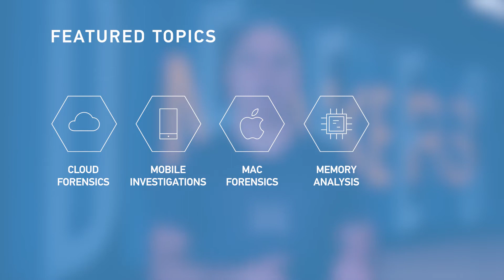Join Us at Magnet Virtual Summit 2021!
to save your spot for our free, month-long event where global experts in digital forensics will help you stay current in your investigations with live presentations and conversation on the Magnet Discord Server.

Check out the whole agenda here and register for the sessions you want to attend, including hands on labs. We’re excited to be offering sessions on topics like:

- Cloud forensics
- Mobile investigations
- Mac forensics
- Memory analysis
- Linux Forensics
- And more!